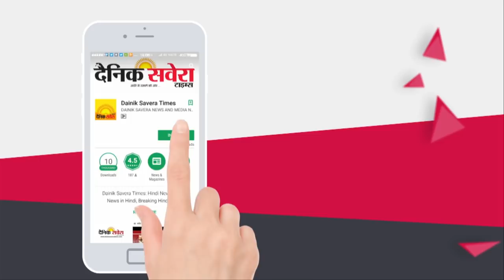Parminder की जगह लेने वाले Sharanjit Dhillon का दावा, Pressure में दिया Dhindsa ने इस्तीफ़ा